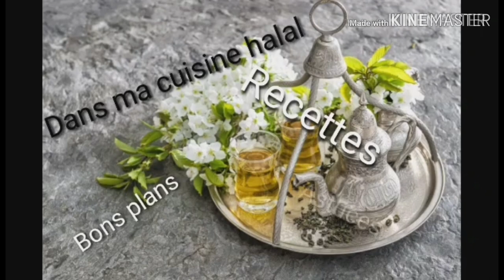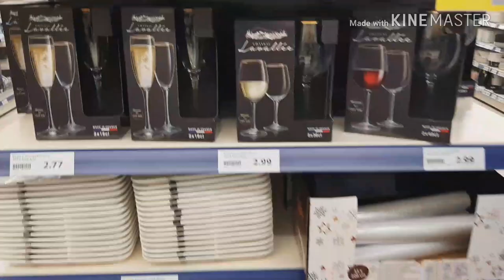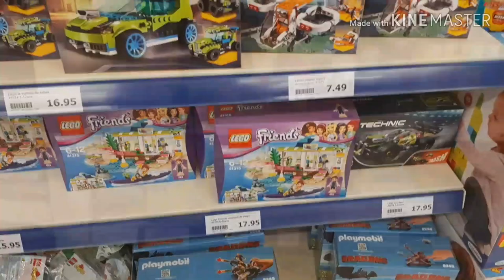Arrivage Action et autres magasins | Une journée shopping avec moi!!!! [VLOG]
Mon compte U TIP ( en regardant une petite pub vous pouvez me soutenir gratuitement ) :

Bonjour à tous, dans cette nouvelle vidéo, je vous invite à me suivre dans une journée shopping...

Lien important:
Liste de courses mémoniak
Budget mémoniak
Agenda mémoniak
Produit vitrocéramique similaire
Nettoyant inox